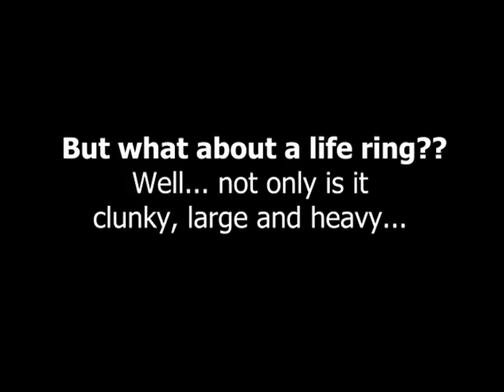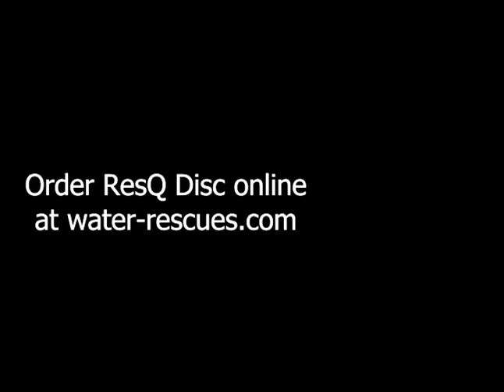USCG Retired Master Chief Recommends ResQ Disc circa 1998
Just uncovered footage from when ResQ Disc was first invented where Retired United States Coast Guard Master Chief Paul Driscoll demonstrates and recommends the ResQ Disc. "It doesn't make sense not to have one of these," says Driscoll.

ResQ Disc has since been used in over 3000 rescues and has been upgraded/improved throughout the years. The emergency water rescue device, ResQ Disc, is the best tool available to first responders, law enforcement, border patrol, fire and sheriff's departments and other rescue agencies AS WELL AS civilian boaters, kayakers, jet skiers, sailors and other water enthusiasts.

If you can throw a frisbee, you can save a life!